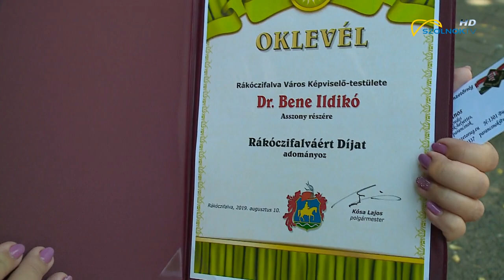Felavatták II. Rákóczi Ferenc szobrát 2019.08.13.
Ünnepélyes keretek közt avatták fel  II. Rákóczi Ferenc fejedelem egész alakos bronzszobrát Rákóczifalván. . A szobor Kligl Sándor szobrászművész alkotása. A szobor jól mutatja a közösség erejét, melyben a fejedelem is hitt – mondta beszédében a település polgármestere, hozzátéve: Rákóczi a nemzeti összetartozás egyik legfontosabb jelképévé vált.